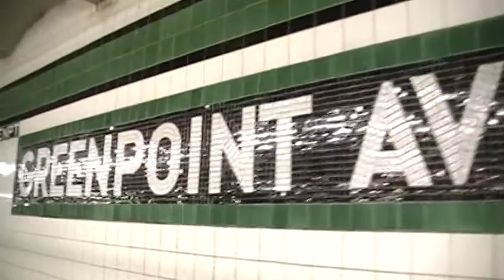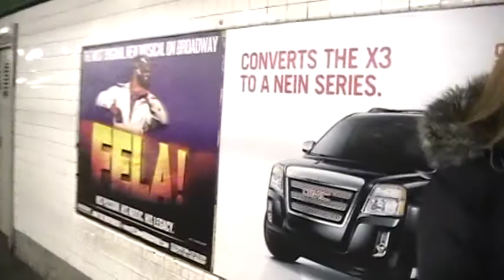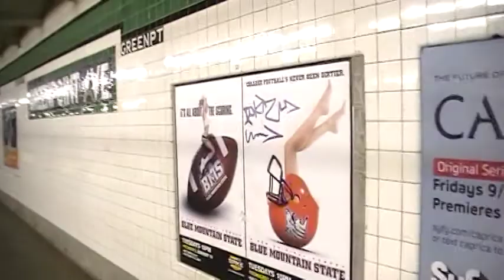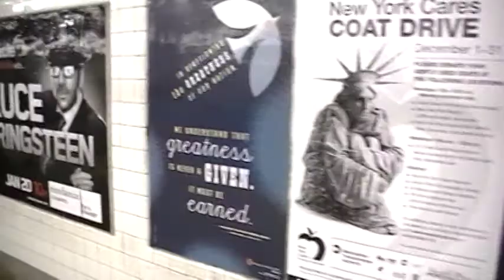New York 4